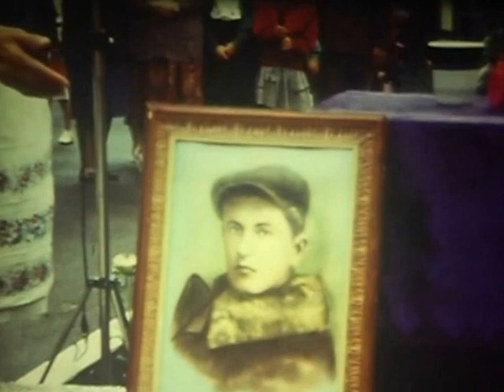Відкриття пам'ятника Т. Г. Шевченку у Жидичині (документальне німе кіно)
Відкриття пам'ятника Т. Г. Шевченку у Жидичині, Волинська область (документальне німе кіно)

Борис Ревенко